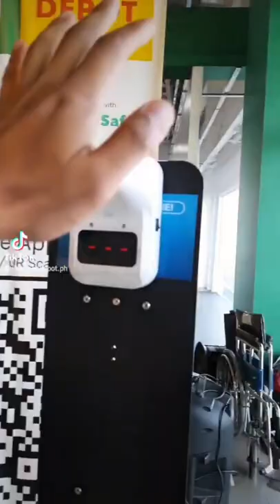Check out our tiles collection at Wilcon Depot Olongapo! See full vido on Tiktok